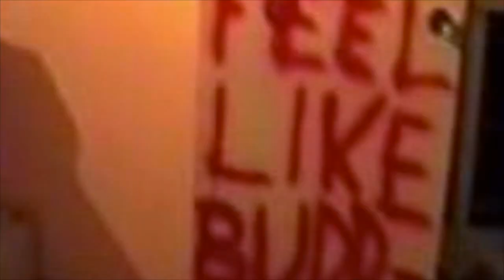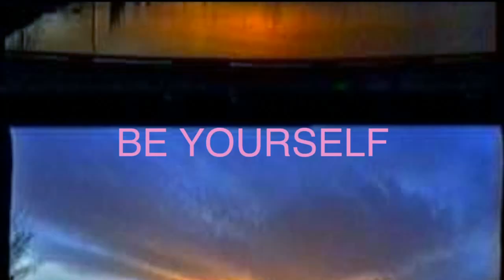Sebastian Zalo Strength official music video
video: The Hypocrites Club